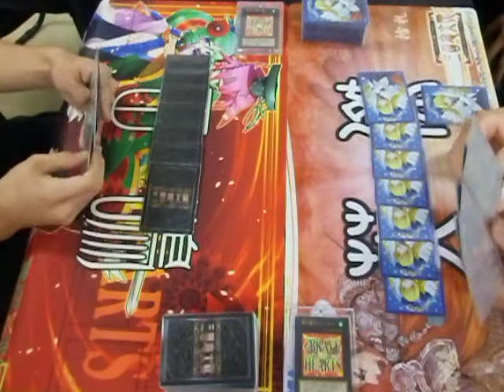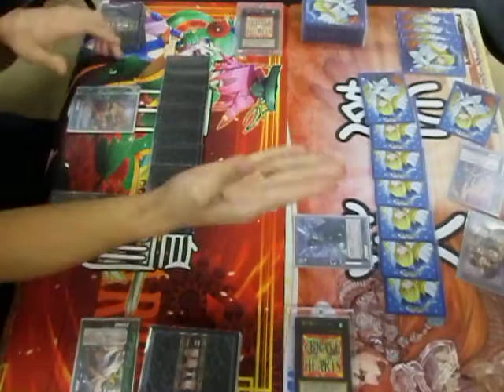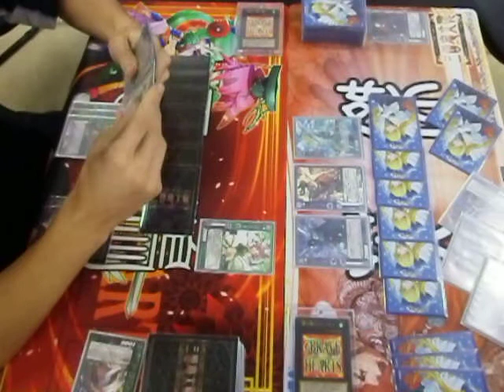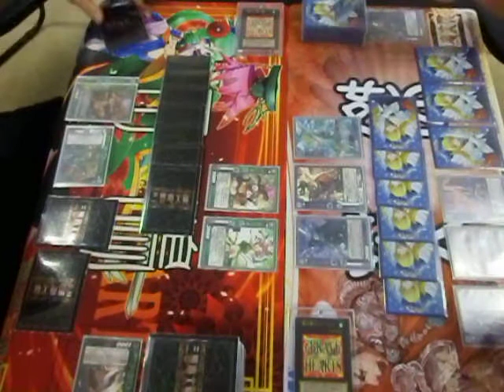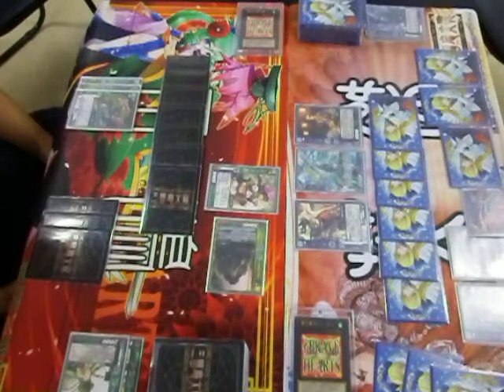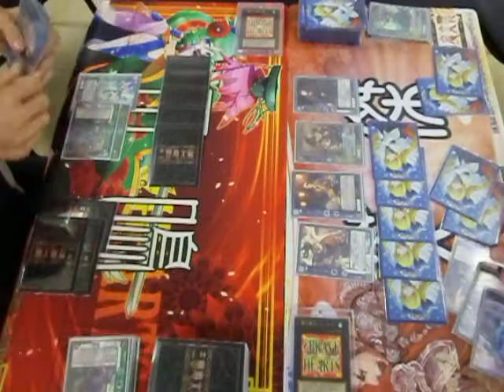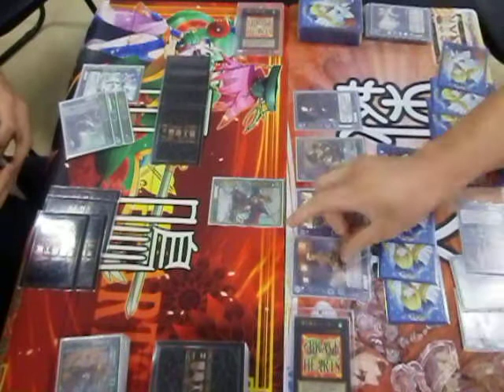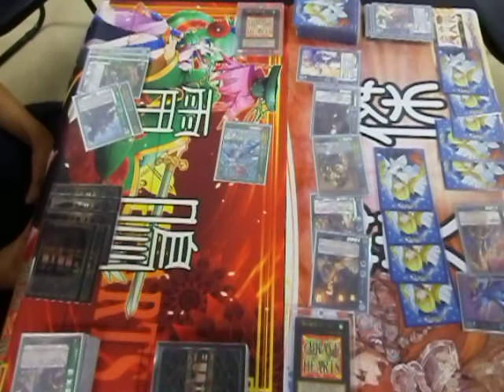★佐賀BRAVE HEARTS★【頂上決戦】三国志大戦TCG公認大会決勝戦｢駿」ｖｓ「ビーボー（英傑）」（20131002）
三国志大戦tcg公認大会の決勝動画です。
駿君主VSビーボー（英傑）君主の戦いです。
馬超蜀VS周瑜焼き呉の大戦です！11人参加した公認大会を抑えての決勝です。福岡の宴後の公認大会...乞うご期待！！